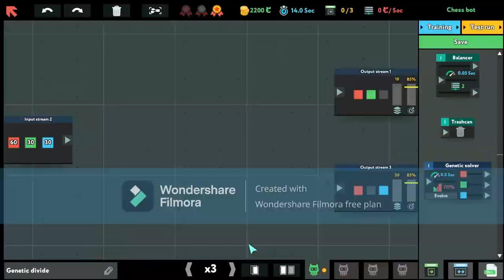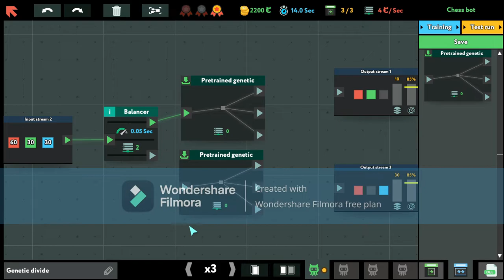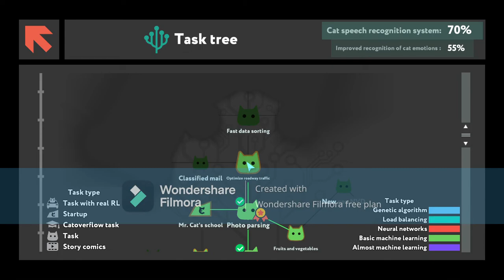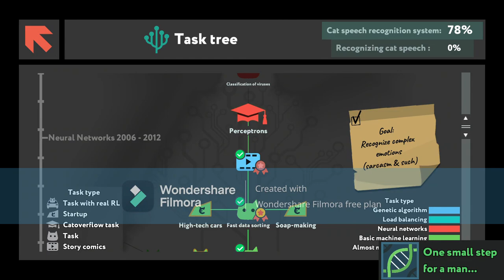one small step for a man.. achievement while true learn()